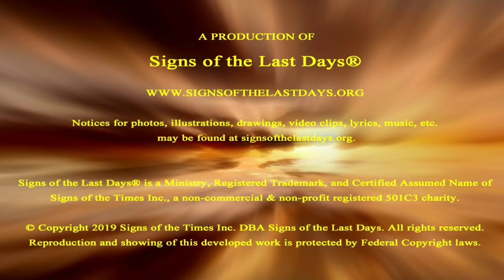Vatican Moves On Mid-East Peace In Jerusalem Meetings—Signs of the Last Days®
Roman Vatican, as religious-political government out of Roman Empire, in Jerusalem meetings moves Mid-East peace agreement forward.

We are crowd-funded only by viewers who support this ministry with tax-deductible donations of any amount so we can continue to share Signs of the Last Days prophecies to the world.

How To View Video in Spanish: Cómo ver el video en español: coloque el mouse sobre el video, haga clic en el ícono del engranaje de configuración en la parte inferior derecha del video, haga clic en subtitles / cc, haga clic en inglés (generado automáticamente), haga clic en subtitles / cc nuevamente, haga clic en auto- traducir, seleccionar español de la lista, disfrutar.

To give your offering by check, make payable to Signs of the Last Days and mail to:
(Sorry, we can no longer accept money orders.)
Signs of the Last Days
2951 Marina Bay Drive, Suite 130-440

The primary purpose of this video is to share information for educational and documentary purposes. The information we share has already been openly & widely reported by media and also in the prophecies of the Holy Scriptures.